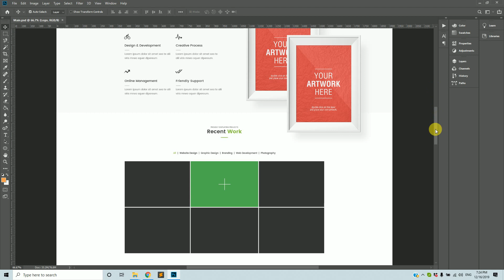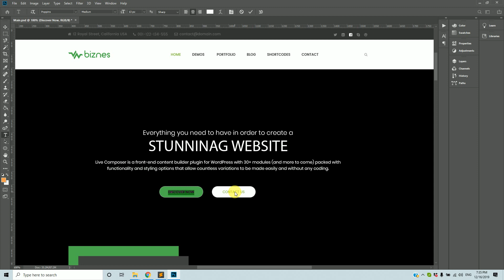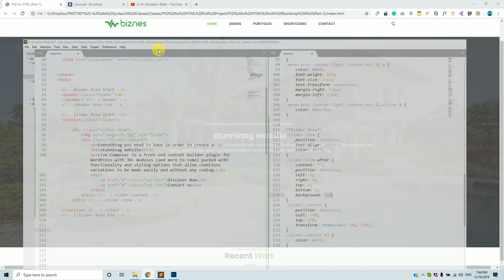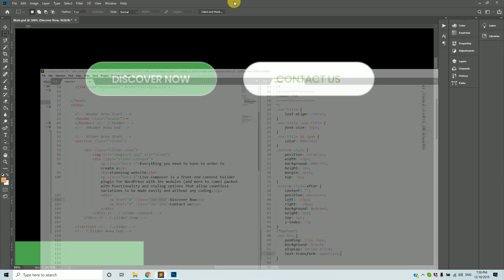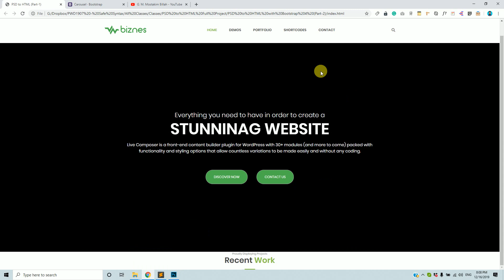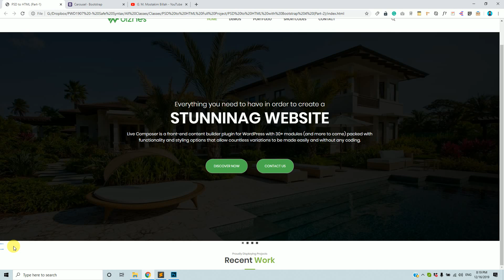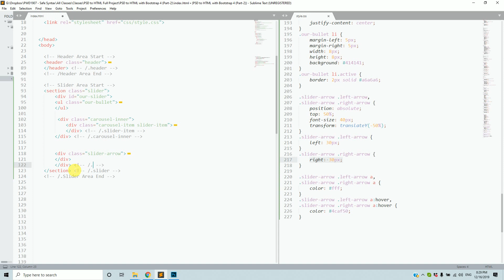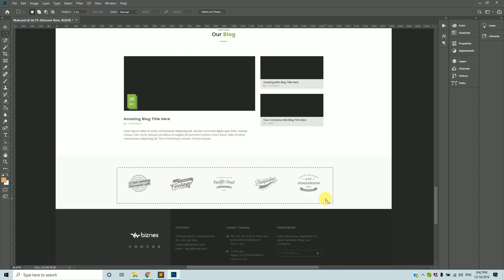PSD to HTML using Bootstrap 4 (Part 2) - Bootstrap Slider or Carousel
PSD to HTML এর ভীতি দূর হবে এবার!
এই ভিডিও সিরিজটি খুবই প্রফেশনালি দেখানো হবে। যার মাধ্যমে আপনার প্রজেক্ট করার জন্য কি কি প্লান / প্রস্তুতি দরকার, কিভাবে শুরু করা উচিত, কোডিং স্টান্ডার্ড ঠিক রেখে এমনকি রেসপনসিভ শুরু থেকে শেষ পর্যন্ত দেখানো হবে।

🟢“PSD to HTML using Bootstrap 4” উন্মুক্ত সবার,
কোডিং ভীতিকে জয় করব এবার..

📢 PSD to HTML using Bootstrap 4 এর এটি ২য় পার্ট। এই পার্ট থেকে আপনি শিখতে পারবেন:
☑️ Bootstrap এর  স্লাইডারকে যেভাবে ইচ্ছা ব্যবহার করা
☑️ নিজের মনের মত ডিজাইন করে Bootstrap এর স্লাইডার কাজে লাগাতে পারা
☑️ স্বল্প এবং প্রফেশনালি কোড করে কিভাবে সুন্দর ডিজাইন করা যেতে পারে

যোগাযোগ: সেইফ সিনট্যাক্স, ১০৪ হাজী ইসমাইল রোড (খলীল চেম্বারের বিপরীতে), শেখপাড়া, সোনাডাঙ্গা, খুলনা ৯১০০,